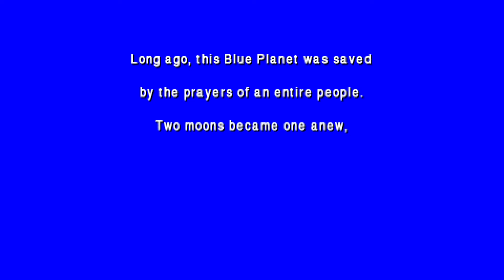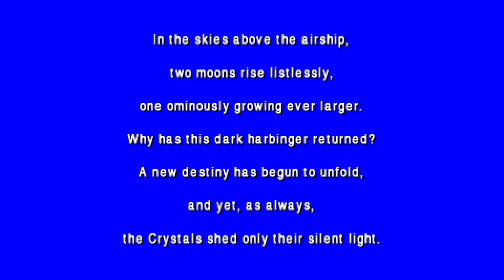1. Let's Play FFIV: The After Years - I Wanna Be a Knight!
We begin The After Years with Ceodores tale, with a potent bloodline and a bit of a whiny teenage attitude to start, we rely on Biggs and Wedge to save the story.